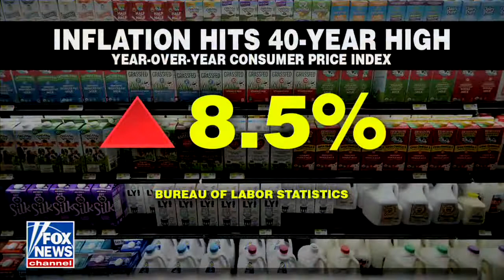Government Keeps Spending Money It Does Not Have Resulting In Inflation | Kevin Roberts on Fox News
What does the Federal Reserve rate hike mean for you and your family?

Heritage president Kevin Roberts joins Fox & Friends to explain why we’ll be living with high inflation for years unless Washington reverses its spending addiction.